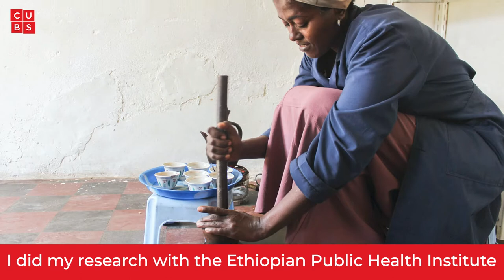MSc Food Security Policy & Management graduate, Nancy-Jane Bulfin